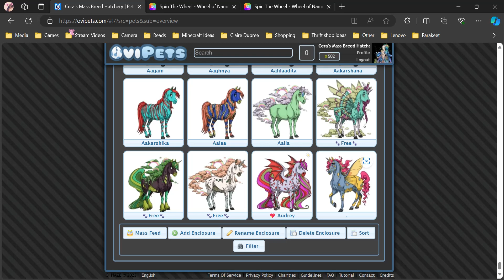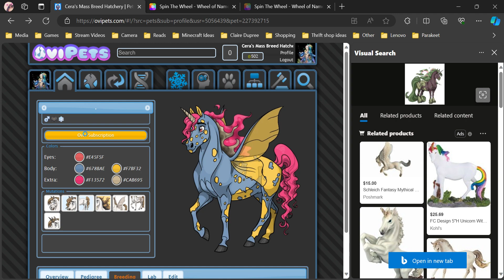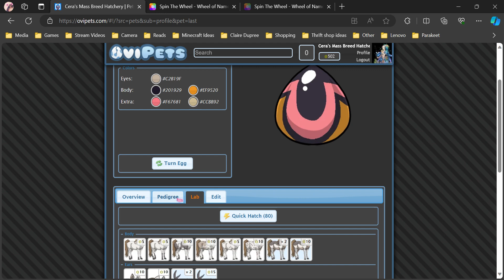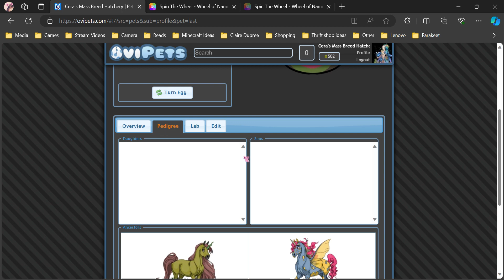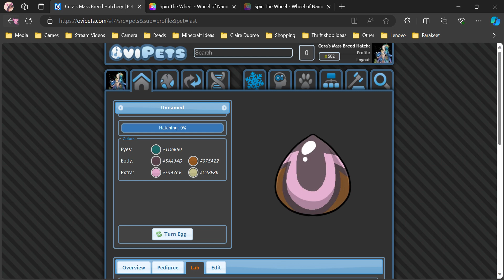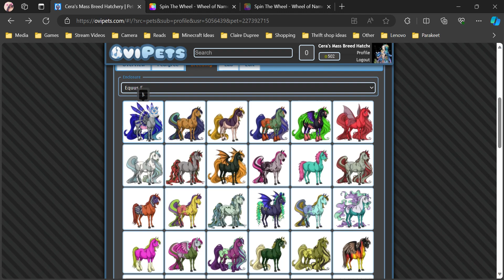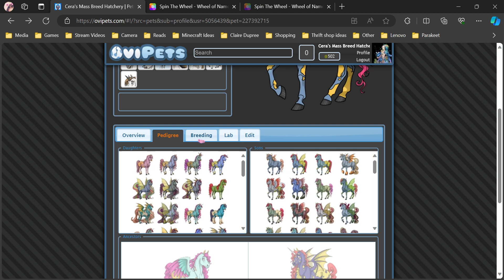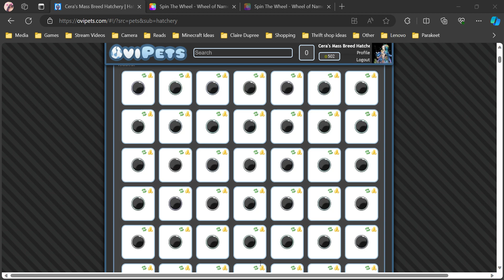OviPets: Breeding Equus Tabs - Male 3 - Dec 23rd, 2023, Gameplay